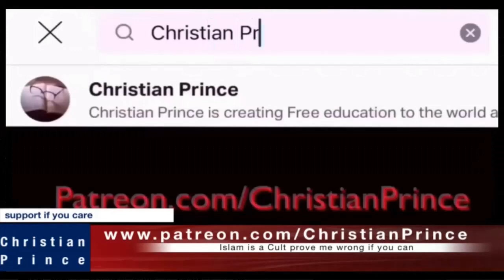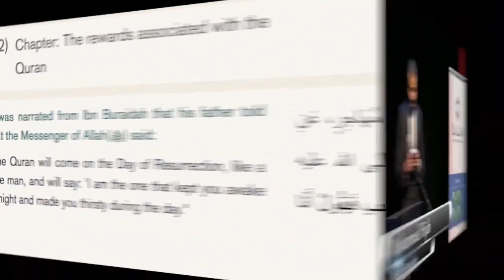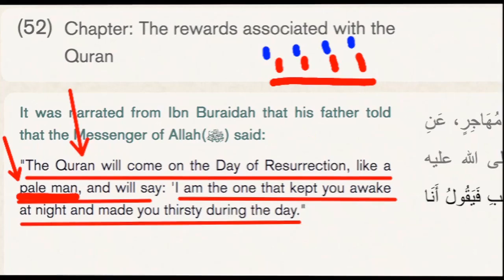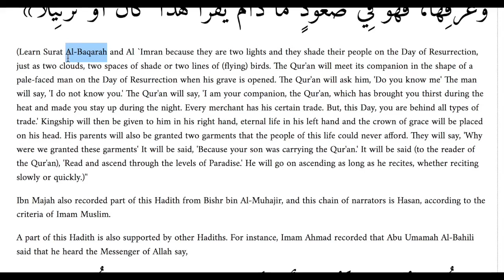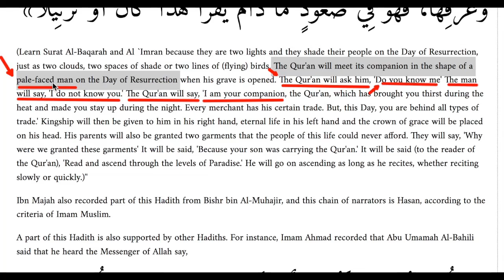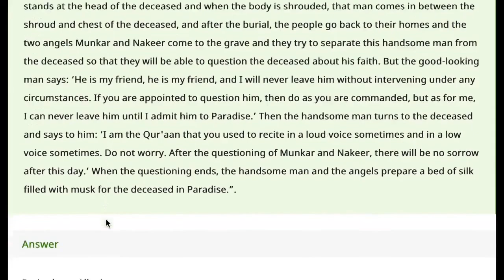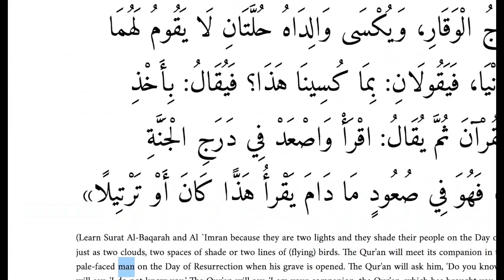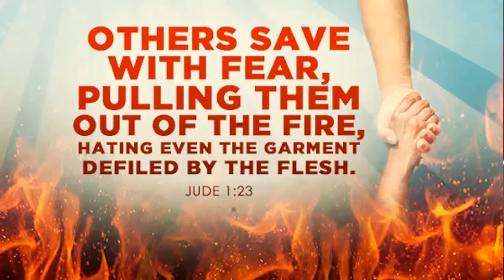THE INCARNATION OF THE QUR'AN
Muhammed teaching denied by his own disciple who bears his name. What a shame.
We, Christians, believe the teaching that the WORD was made flesh. It is surprising that the prophet (?) Muhammad had his own version of it.